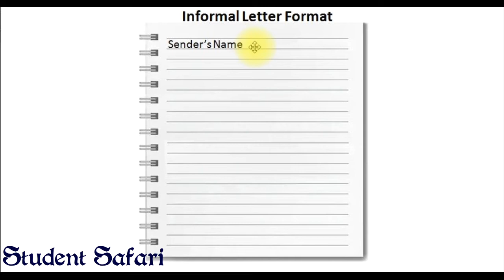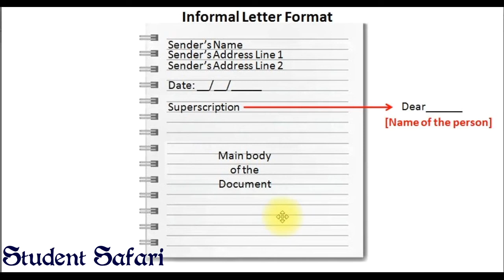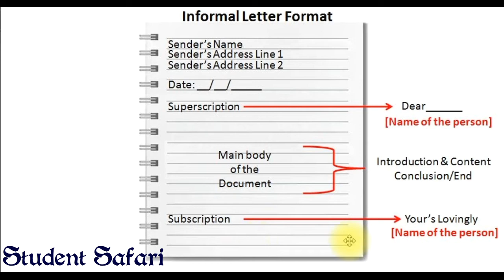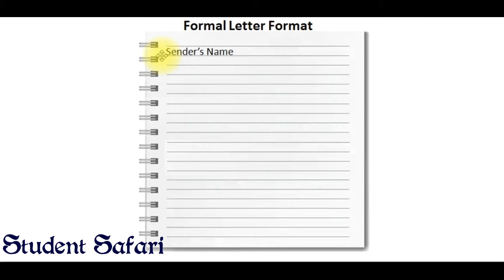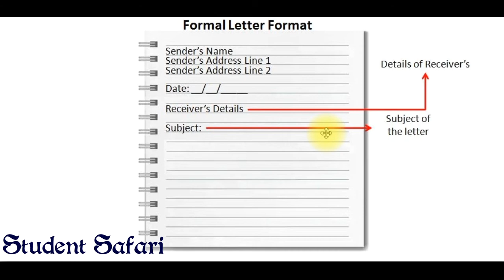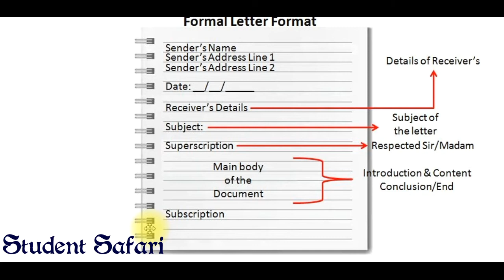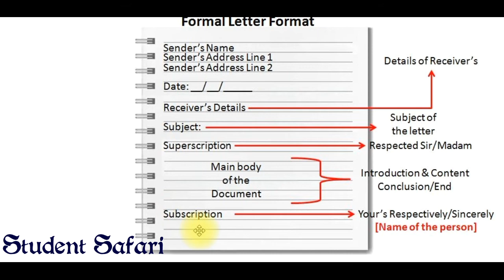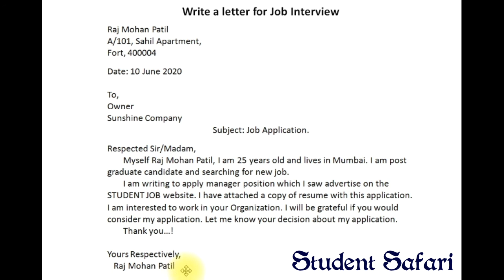Easy and Simple way of Informal and Formal Letter Writing - English - Marathi, Semi English Medium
Types of Letter Writing-
1. Informal Letter Writing
2. Formal Letter Writing
Marking Scheme of Formal and Informal Letter
Format of Formal and Informal Letter
Example of Formal and Informal Letter

Letter Writing - English Grammar - Marathi, Semi English Medium
(9th Standard, 10th Standard, 11th standard, 12th Standard and Many more...)